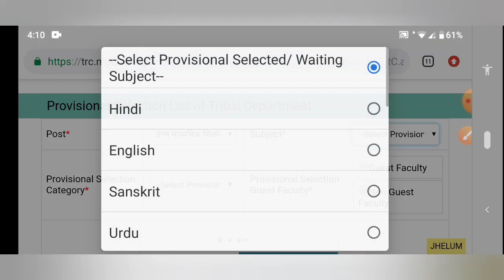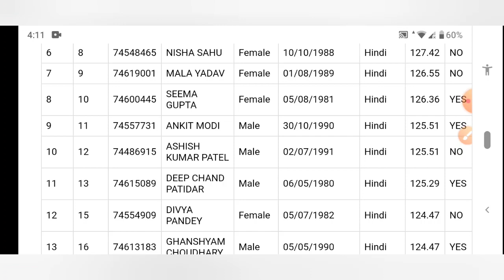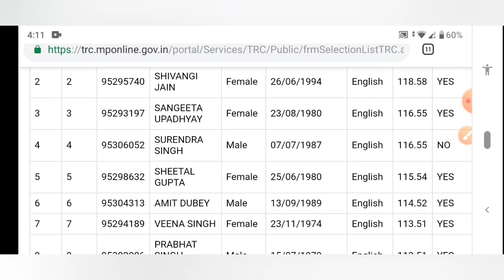आदिम जाति वर्ग एक चयन सूची/tribal varg 1 list/ शिक्षक भर्ती लेटेस्ट न्यूज़ 10 जून2020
पूरी लिस्टदेखने के लिए नीचे क्लिक करें